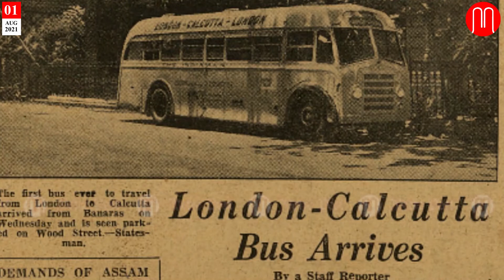ഇംഗ്ലണ്ടിൽ നിന്നും ഇന്ത്യയിലേക്ക് ബസ് സർവ്വീസുണ്ടായിരുന്നു | Bus from England to India | METRO POST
നിങ്ങൾക്കറിയാമോ?
ഇംഗ്ലണ്ടിൽ നിന്നും ഇന്ത്യയിലേക്ക്
ബസ് സർവ്വീസുണ്ടായിരുന്നു